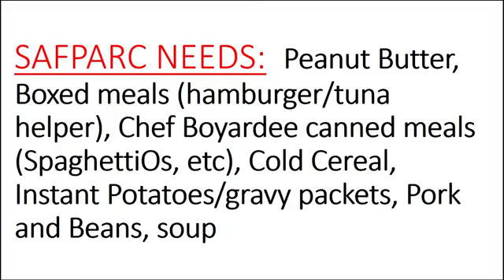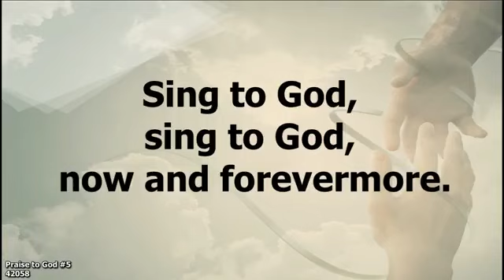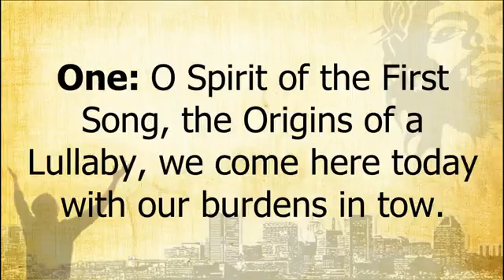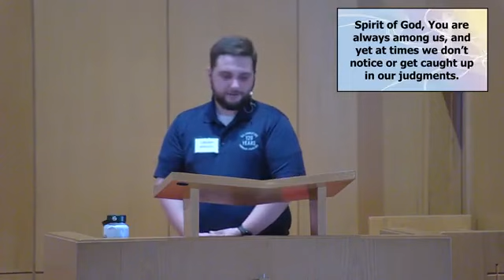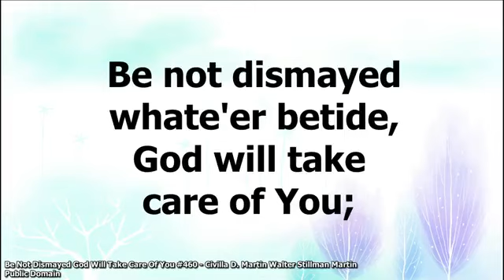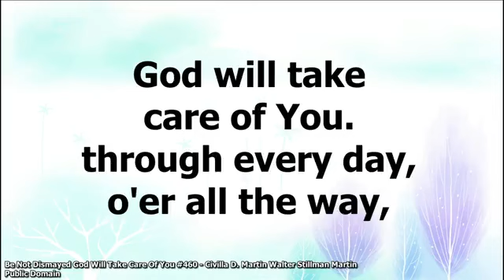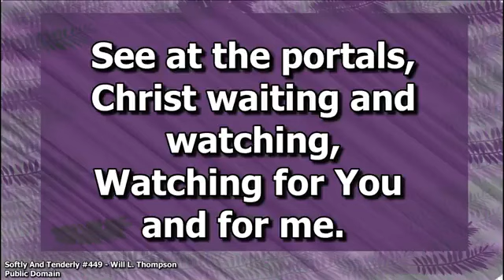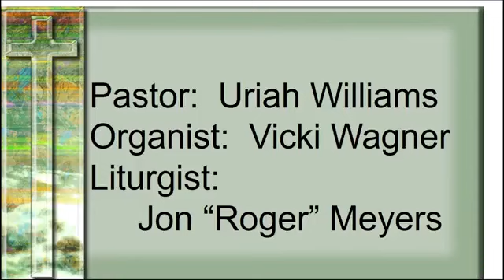Peace UCC Online Worship - July 9, 2023